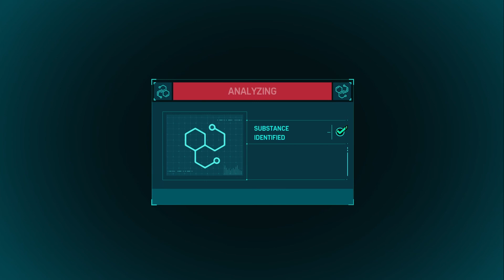Spider-Man Part 22